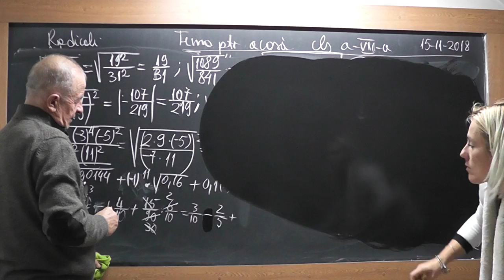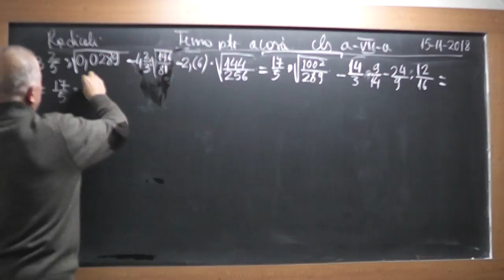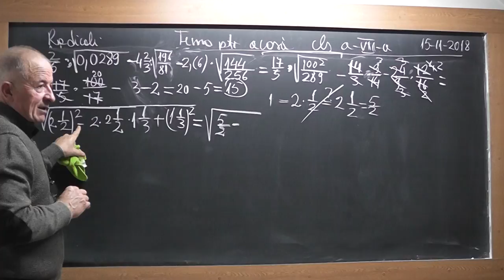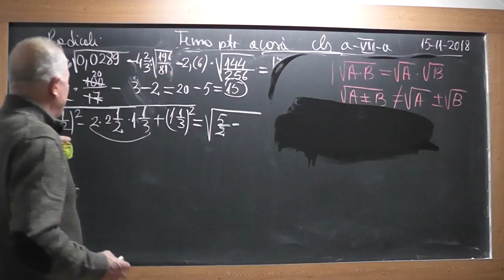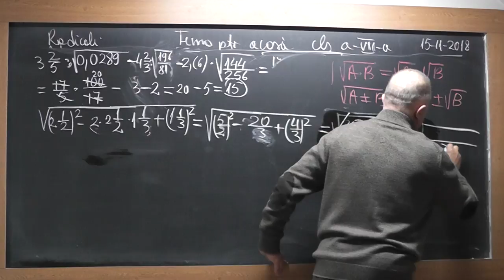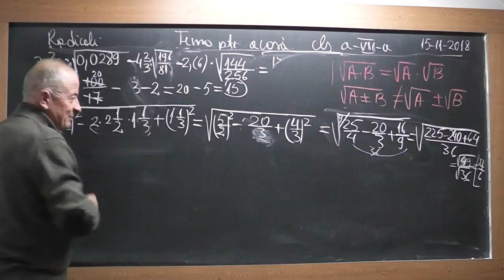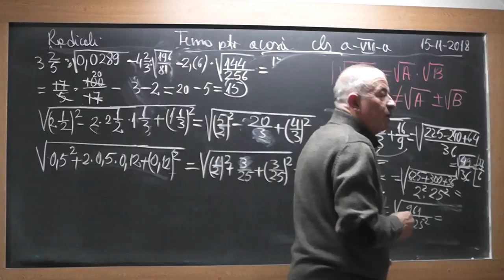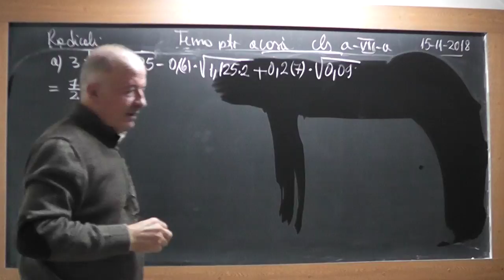2/3 Lectia 1764 Clasa 7 - Radicali Operatii in Q Transformarea fractiilor zecimale periodice simple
Aceste lectii sunt SUSTINUTE de VOI si daca va sunt utile, as aprecia un Like, Share, Comment - In aceasta lectie de matematica pe care o puteti vedea in direct si pe ne ocupam de tema pentru acasa la clasa a VII-a la algebra. Din cuprins: Radical, Proprietatile radicalului, Exercitii cu radicali, Operatii in Q, Transformarea fractiilor zecimale periodice simple (mixte) in fractii ordinare.